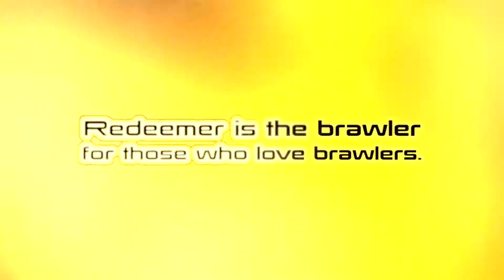Redeemer [PC] Release Date Trailer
Redeemer is a top-down action game where you will punch, hack and blast your way through enemies using fists, hammers, fire arms and even the environment.